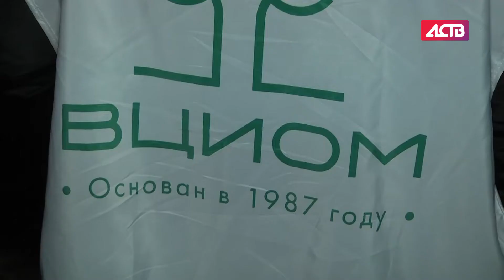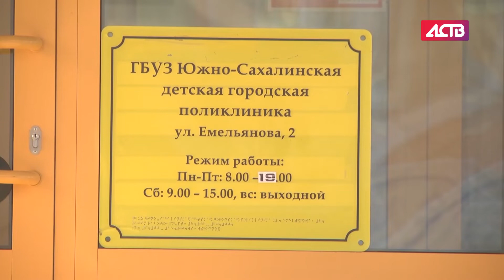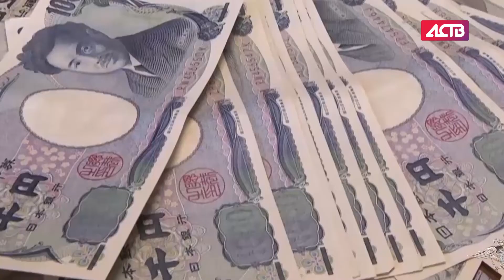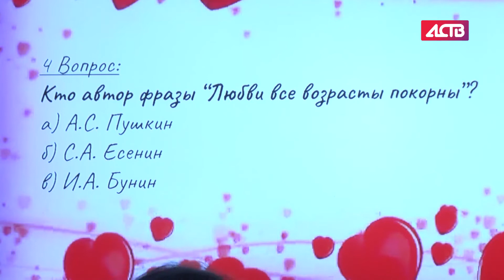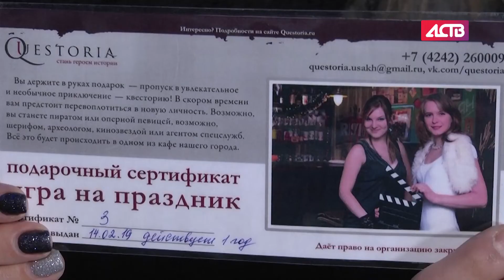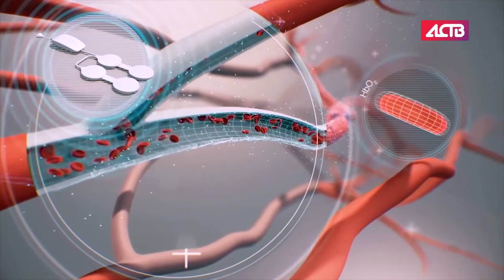«Наш день»: 14 февраля 2019